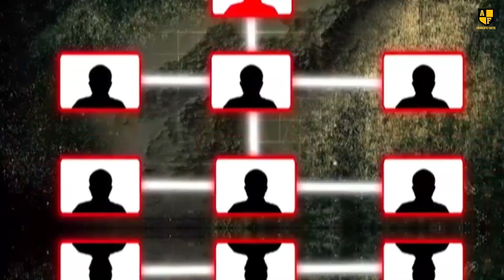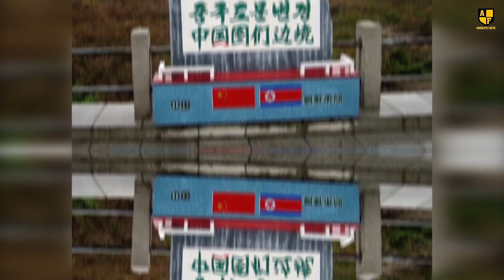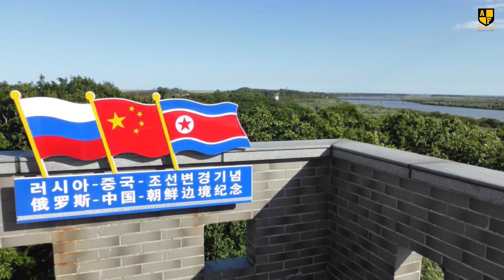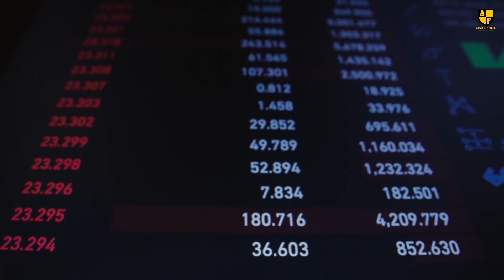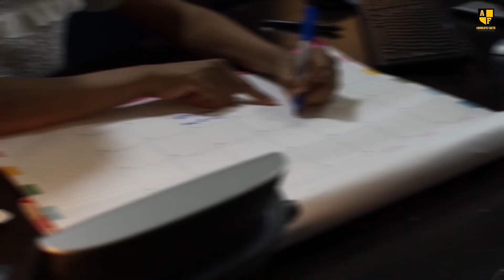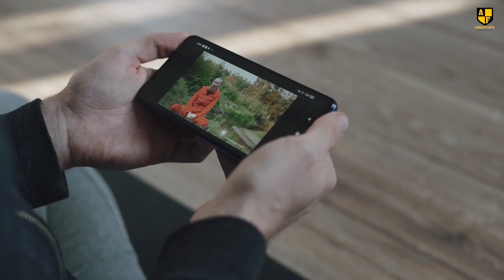Why is it impossible to escape from North Korea?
In the geopolitical puzzle that is North Korea, the prospect of escape remains a nearly insurmountable challenge. This isolated nation, ruled by the Kim dynasty, has erected formidable barriers that extend beyond physical borders. From a staunch ideology of self-reliance to an extensive surveillance network, attempts to break free face an array of complex obstacles.

This video unravels the enigma, exploring why escaping North Korea is a task shrouded in profound political, cultural, and psychological complexities.